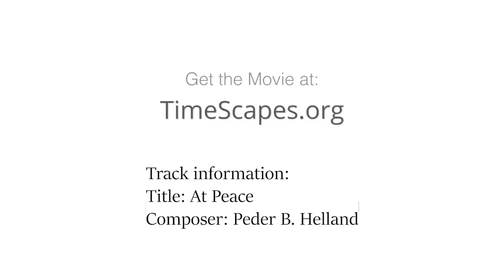Mark Cerny ASMR (The Road to PS5 + ambient music)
Relax to the voice of the next generation architect.

Video from TimeScapes.org. Audio is 'At Peace' by Peder B. Helland